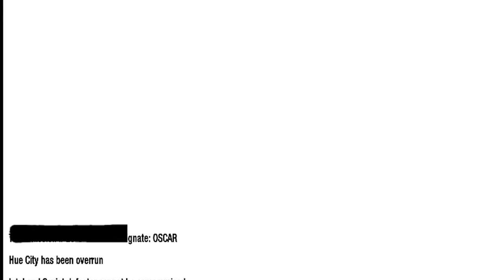call of duty black ops / gameplay Mission 3 Full HD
Call of Duty: Black Ops è un videogioco sparatutto a sfondo bellico, sviluppato da Treyarch e pubblicato da Activision, uscito negli USA e in Europa il 9 novembre 2010. È risultato essere il gioco più venduto del 2010. Ufficialmente annunciato il 30 aprile 2010, il gioco è il settimo capitolo della serie Call of Duty e il quarto gioco della serie a essere sviluppato da Treyarch dopo Call of Duty 2: Big Red One, Call of Duty 3 e Call of Duty: World at War. È stato inizialmente disponibile il pre-ordine solo su PC, Xbox 360 e PlayStation 3. Activision successivamente ha confermato la pubblicazione del titolo anche per Wii e Nintendo DS.
Il titolo si è dimostrato un grande successo per il produttore; nei primi cinque giorni di commercializzazione ha prodotto un fatturato di 650 milioni di dollari, superando il precedente episodio che ne aveva fatturati 550 milioni. Il 22 dicembre il gioco ha superato il miliardo di dollari di fatturato. È stato il gioco più venduto su PS3 e PC del 2010, con oltre 19 milioni di copie in entrambe le piattaforme

calloofduty blackopsك و تفعيل زر الجرس ليصلك الجديد أنت الأول😍